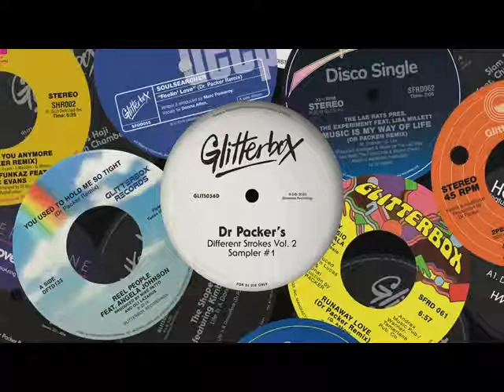AEROPLANE FEAT TAWATHA AGEE LOVE ON HOLD DR PACKER SOURCE RE DRUM